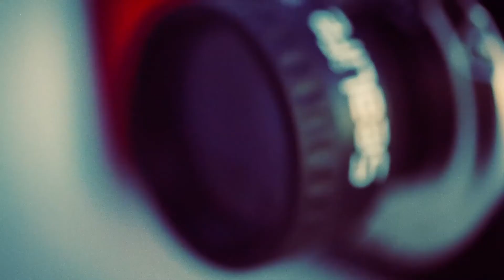SeaLife ReefMaster Underwater Camera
Greater Depth and Enhanced Color Correction

The ReefMaster was designed specifically as a self-contained underwater dive camera. With a 200ft / 60m depth rating, an included external Mini Wide Angle Lens, and new color enhancing firmware, divers are able to capture outstanding photos and videos with the compact and easy-to-use ReefMaster.

The distinctive red rubber grip pad and dive graphics of the camera set it apart from its multi-purpose Mini II sibling. For optimum performance, add the color-enhancing Digital Pro Flash (SL961) or the powerful Photo/Video Light (SL980).

An easy-to-use, self-contained dive camera

The large LCD of the ReefMaster makes for easy on-camera viewing, and the bold-red rubber grip and widespread controls allow for easy underwater handling. Additionally, the onscreen Easy Setup Guide ensures the settings are correct in all conditions, and the new color enhancing firmware keeps colors vibrant.

Waterproof to 200ft / 60m